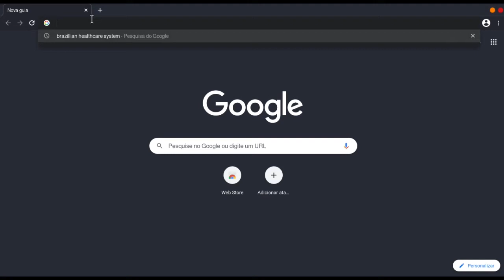AMOGUS 2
Jerma is love, Jerma is life